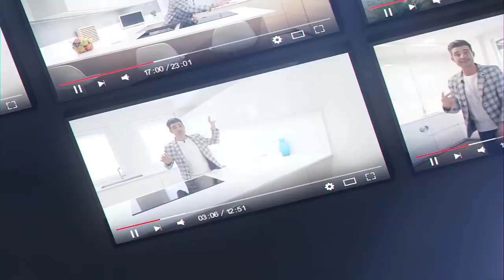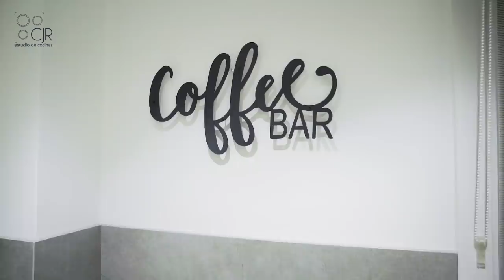COCINAS blancas y grises MODERNAS CJR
Si estas pensando en hacer tu cocina con toques industriales , creo que este video te va a encantar !!
Y es que esta cocina blanca y gris tan moderna lo tiene todo el dekton Soke , color de los frentes Blanco Nata , fregadero + Grifo + Dosificador en color negro y su cierre de cristal crean un espacio impresionante .
Las cocinas blancas y grises combinan muy bien con los accesorios en color negro y no pierdas detalle del suelo , una plaqueta de gran formato en color blanco .

PARTES DEL VIDEO:
00:00 - INICIO
00:18 - INTRO
02:15 - DEKTON SOKE
05:09 - ZONA TORRES
08:34 - MUEBLES BAJOS
11:36 - MESA REDONDA
12:39 - RESUMEN
14:01 - TOMAS FALSAS

Agradecer a nuestro compañer@s de por su buen ojo para los vídeos y estudio Leon Photom por sus increíbles fotos